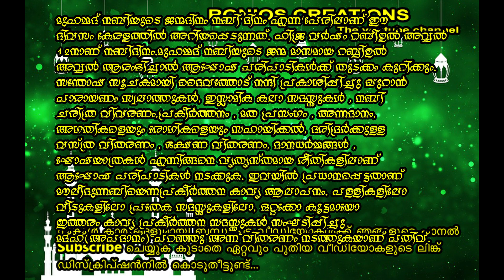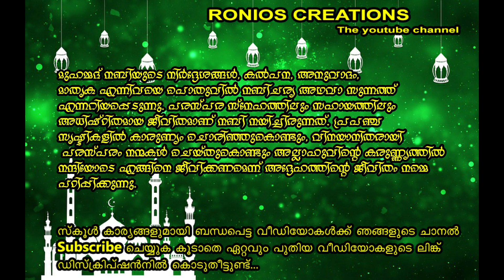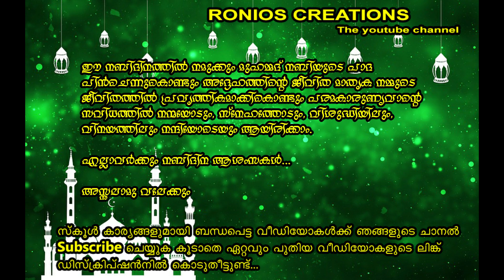NABIDINA PRASANGAM MALAYALAM | നബിദിന പ്രസംഗം | NABIDINA SPEECH TALK | MEELAD SPEECH | NEW LATEST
nabhi dhinam
nabidina speech
nabhi dhina Speech
nabidina talk
nabi dina talk
nabhi dhina talk
nabidina song
islamic devotional
muslim prasangam
islamic charcha
ronios creations
meelad shareef
meelad speech
meelad fest
eid meelad
nabidina songs malayalam 2020
നബിദിന പാട്ട്
nabidina pattukal
nabidina song
nabidina songs
നബിദിനം song 2020
nabidina kuttipattukal
madh songs malayalam
nabidina ganangal
nabidina part